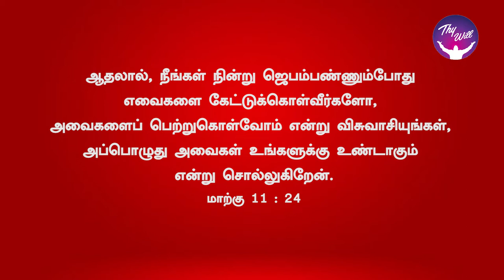God Morning Season 2 | Believe that you receive them | RBU Shyam Kumar | Thywill TV